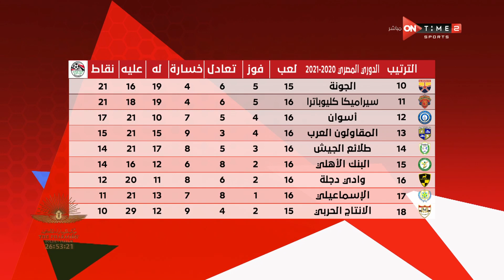ستاد مصر - مباريات الجولة الـ 17 اليوم.. وجدول ترتيب الدوري المصري الممتاز